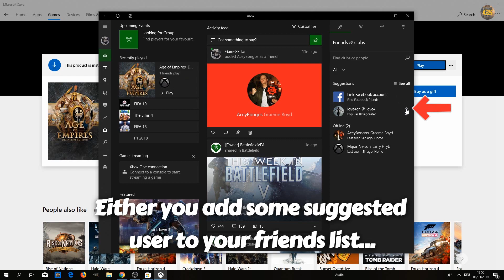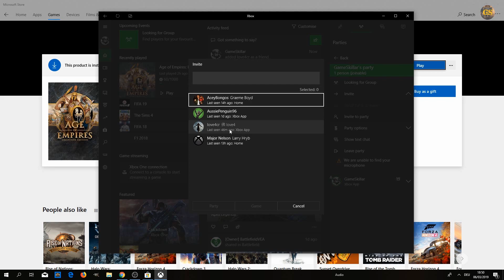How to add friends on Xbox Win10 & invite to Microsoft Store Games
In today's video you see how to add friends on the Xbox Windows 10 app, so that you are able to invite them to your Microsoft Store game. Hope I could help you out.

Used with permission from Microsoft